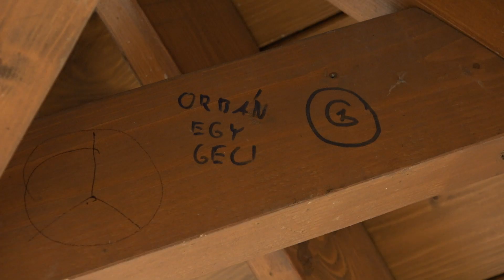A DK TV bebizonyította, hogy a humor nem baloldali műfaj, a karácsonyi rosszindulat ellenben igen